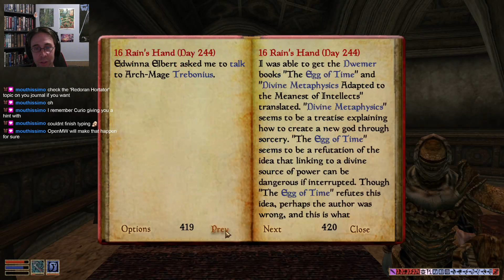Morrowind [OpenMW] - Mage Atronach | 2002 Bethesda | First-Play | 43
Windows
Developer: Bethesda Game Studios
Role-playing game
Single-player

Playing on: Windows 7

-Links-
Wiki: